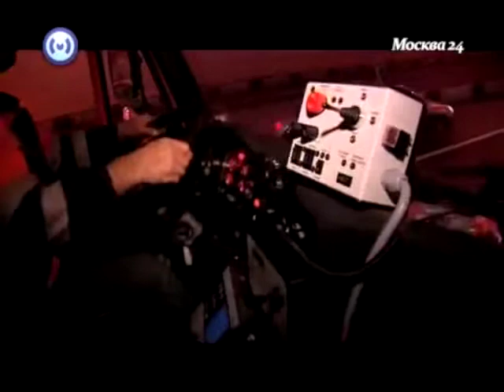Уборка московских улиц техникой Epoke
Видео-сюжет от телеканала Москва 24, где показана работа поливомоечной техники Epoke с завода Томез